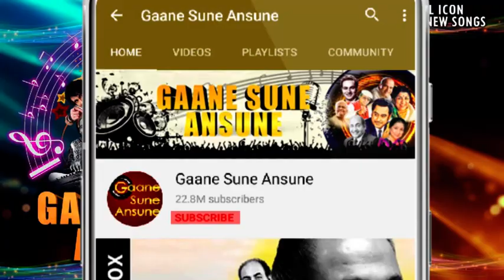अपनी आँखों के झरोखों में HD - मन का मीत - सोम दत्त, लीना चन्दावरकर - आशा भोसले, महेन्द्र कपूर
Song:- Apni Aankhon Ke Jharoke Mein
Singer(s):- Asha Bhosle, Mahendra Kapoor
Movie:- Man Ka Meet (1968)

Lyrics:-
Apni Aankhon Ke Jharokho Mein Bitha Lo Mujhko
Ya Kisi Aur Tarah Apna Bana Lo Mujhko
Roshni Yaad Dilati Hai Ghame Duniya Ki
Apni Zulfo Ke Andere Mein Chupa Lo Mujhko
Apni Aanko Ke Jharoke Mein Bitha Lo Mujhko
Ya Kisi Aur Tarah Apna Bana Lo Mujko
Bekudi Aaj Muje Leke Muje Vaha Aayi Hai
La Sake Tum Na Jaha Mere Khayalo Mujhko
Apni Aankhon Ke Jarokho Mein Bitha Lo Mujhko
Apni Aankhon Ke Jharokho Mein Bitha Lo Mujko